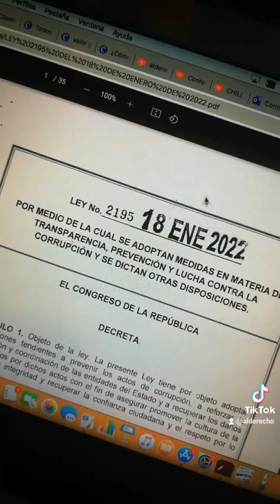Teorias juridicas.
Hablamos de la perdida de eficacia de las normas cuando estas entran a regular aspectos irrelevantes de la vida.